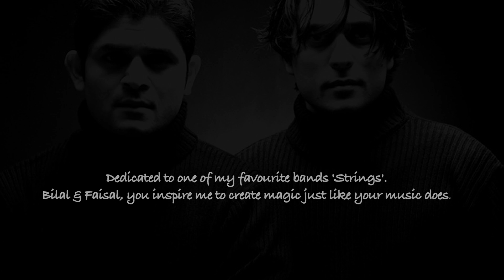Aakhri Alvida - Strings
shot, edited and directed by Deepak Kattar